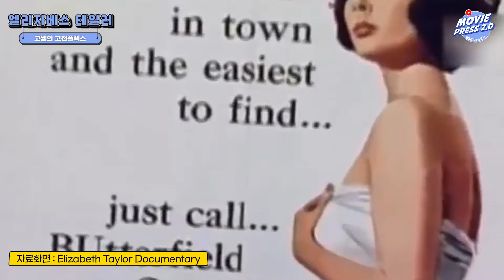영화의 역사를 바꾼 미모! 엘리자베스 테일러 / 고쌤의 고전플렉스 | 무비프레스 2.0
안녕하세요. 세상의 모든 영화 무비프레스 2.0 입니다.

오늘은 무프의 고전 영화 가정교사 고쌤 을 통해 듣는 고전영화 속 스타들의 이야기
고쌤의 고전플렉스 시간 입니다.

이번 시간은 헐리웃 역사상 최고의 미녀로 손꼽히는! 엘리자베스테일러 편 입니다.

미모의 대명사, 스캔들 메이커 등 다양한 수식어로 불리는 엘리자베스 테일러
그녀의 작품 세계에 대한 이야기!
고전플렉스에서 함께 하세요!

- 편집장 : 그리썸

- 호스트 : 고쌤

- 투네이션 후원
- 무비프레스 후원계좌 :
  기업은행 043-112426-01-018 스튜디오 일기당천

OUTRO
• Song: ONLAP - My Playground ft. Aurelien Fontenoy (No Copyright)
• ONLAP: